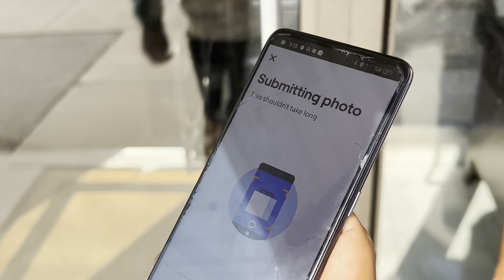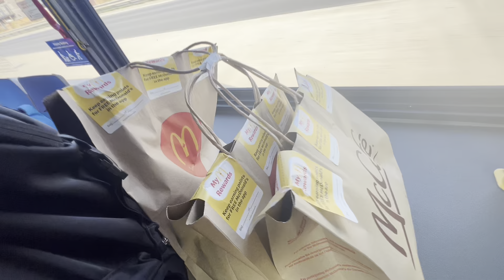Finally First Job🧑‍💻In Canada🇨🇦| Income? | Uber Eats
Social Media (For Any Enquiry)

If anyone Need Help coming to Canada or in Canada Haircut,Room, Rent,Airport Pickup Service In Hamilton,Ontario Then Call Us Directly